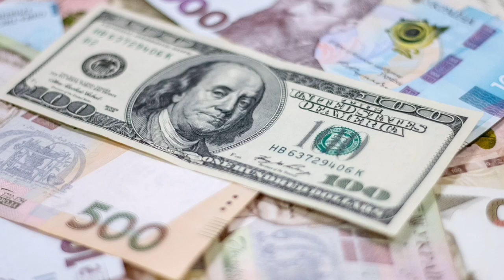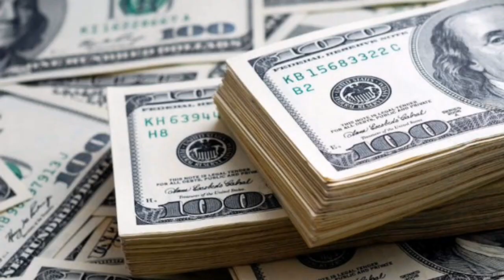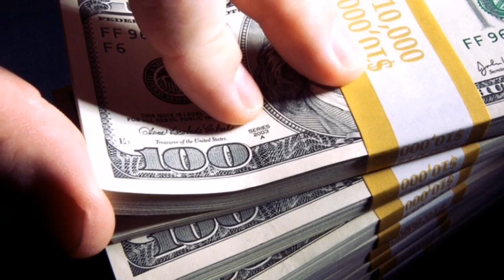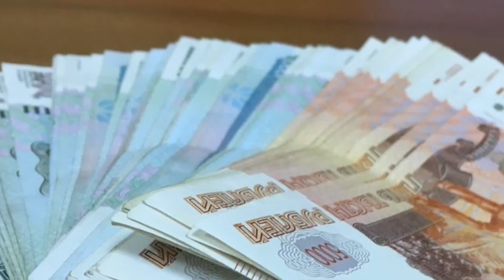Դոդի գագոի որդու հարսանիքը պայթեցնում է ողջ երկիրը շշմած է այ քեզ ճոխություն